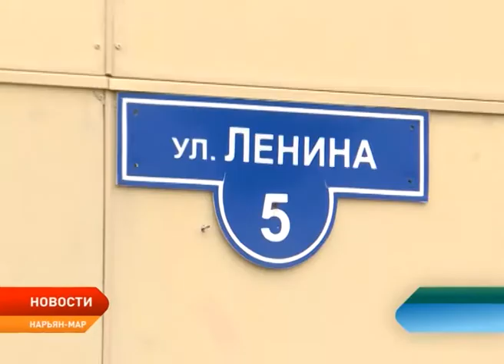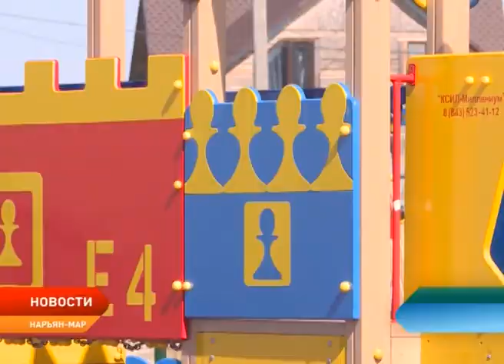Активные жители могут получить миллион рублей на благоустройство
В Ненецком округе стартовал конкурс по предоставлению субсидии из окружного бюджета на реализацию проекта по поддержке местных инициатив. Активные жители региона могут получить до одного миллиона рублей на организацию уличного освещения, благоустройство улиц, дворов, площадей и набережных, озеленение территории. Также субсидию можно получить на создание автостоянок, детских игровых площадок, мест массового отдыха населения и другие проекты. В прошлом году на конкурс было подано 16 заявок из 9 муниципальных образований.